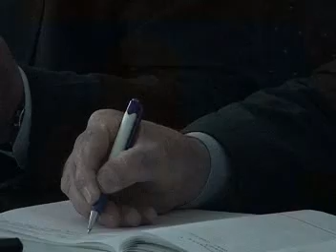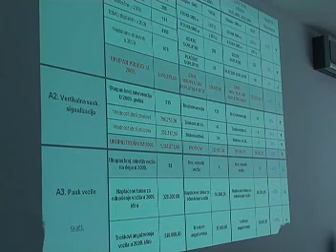Sastanak Sistema 48 održan 05.06.2009.